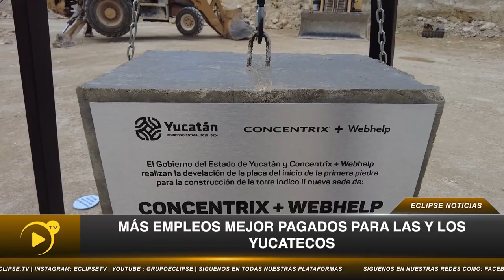📡🔴ENVIVO VIA STREAMING ECLIPSE NOTICIAS “MÁS CERCA DE TI” con AbrahamCobian 📲 📺🖥️